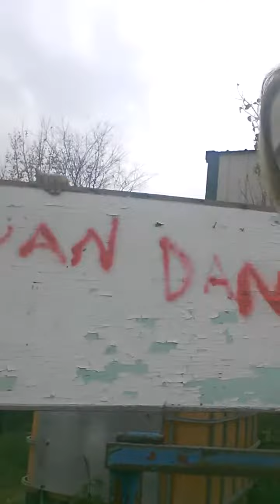The animal vlog of randomness! !! w/ Ryder (read description for more infomation.)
I recorded this with my phone so sorry if its really stupid and weird or hard to hear...but I hope u still Enjoy!

P.S.  The end screen wanted to be stupid because of the way I recorded the video so don't freak out because it doesn't look like the rest of my videos with end screens. THX